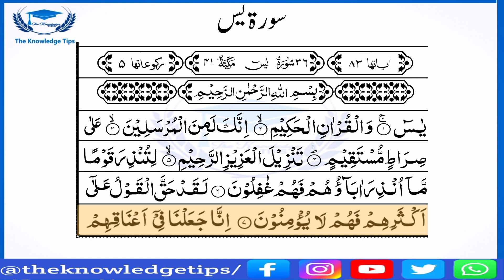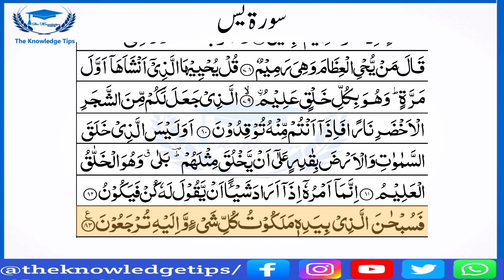Surah Yaseen Al Quran The Knowledge Tips Official YouTube Channel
The Knowledge Tips Official YouTube Channel For Information Technology &  Educational Technology

Facebook Official Page The Knowledge Tips
Instagram Official The Knowledge Tips
Information By
Education By
2022

surah yaseen,
surah yaseen ayat no 9 benefits,
surah yaseen 9th ayat,
8d surah yaseen,
7 mubeen surah yaseen ka wazifa benefits,
7 mubeen surah yaseen ka wazifa by ubqari,
7 mubeen surah yaseen wazifa,
7 mubeen surah yaseen ka wazifa aulad k liye,
7 mubeen surah yaseen,
7 mubeen surah yaseen ka wazifa,
surah yaseen ayat 61,
surah yaseen ayat 65,
surah yaseen ayat 68,
surah yaseen ayat 69,
surah yaseen ayat 60,
40 times surah yaseen,
41 martaba surah yaseen padhne ki fazilat,
41 bar surah yaseen ka wazifa,
41 bar surah yaseen padhne ki fazilat,
36 ayat of surah yaseen,
3 times surah yaseen for hajat,
3 bar surah yaseen padhne ke fayde,
22 para surah yaseen,
15 minut ki surah yaseen,
10 minut ki surah yaseen,